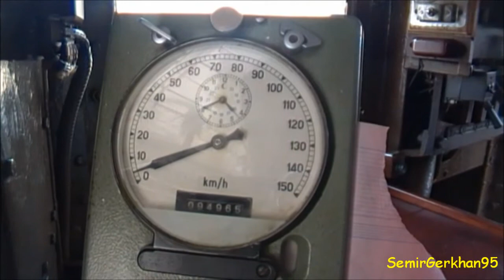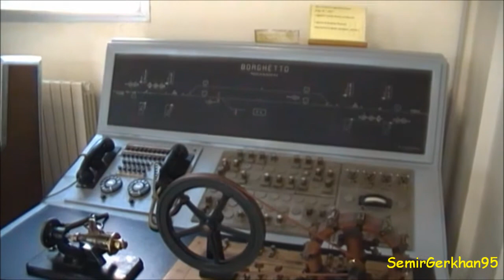MNT La Spezia 2011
Giornata trascorsa in compagnia al MNT (Museo Nazionale dei Trasporti) di La Spezia.
Un grazie a:

-Gian (Gian2812)

-Andrea (supertrainx)

-Andrew (hermes83)

-Samuele (trainsapo96)

-Roberto (rrobuschi) e figli

-Renè (subaruiv)

-Matteo (nebix93ge)

-Giuseppe (FCL502)

04/06/11